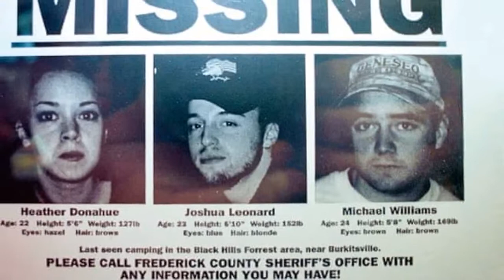How The Blair Witch Project changed horror for ever